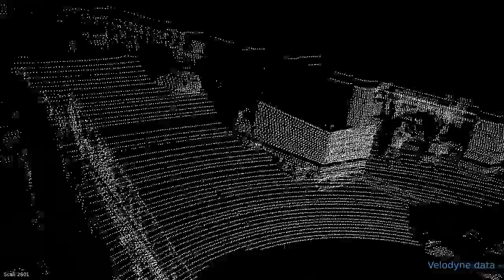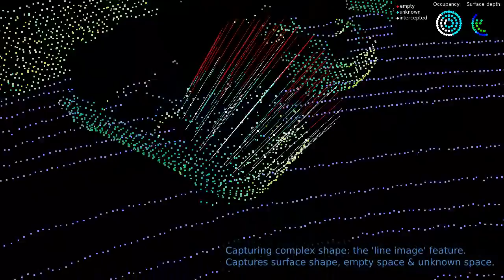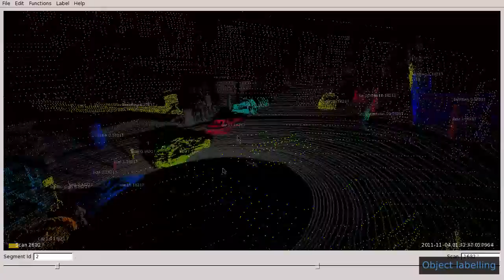3D Shape Analysis for Object Recognition: Visualisations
Quadros, A., Underwood, J.P. & Douillard, B. 'An occlusion-aware feature for range images' In Proceedings of the 2012 IEEE International Conference on Robotics and Automation, pp. 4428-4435